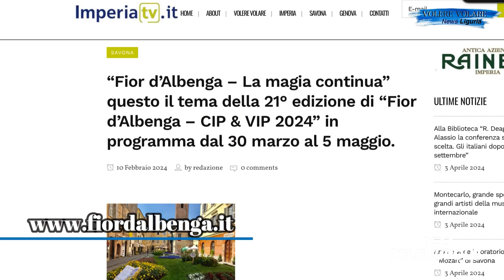Volere Volare News Liguria 49° puntata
"Fior d'Albenga" un evento da non perdere, le velette galleggiano sul mare e si spiaggiano, cosa sono? Ecco un piccolo reportage da Bogliasco e da Alassio, una giornata di Circo per tutti a Savona, linea al Mago Gabriele Gentile